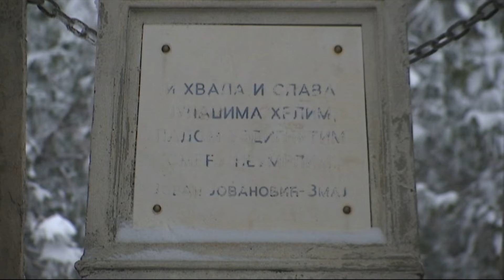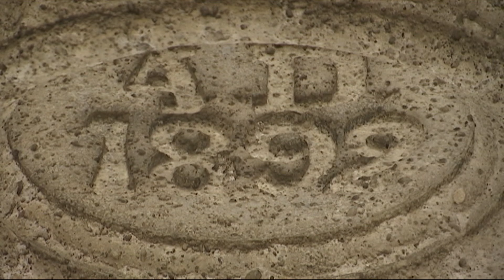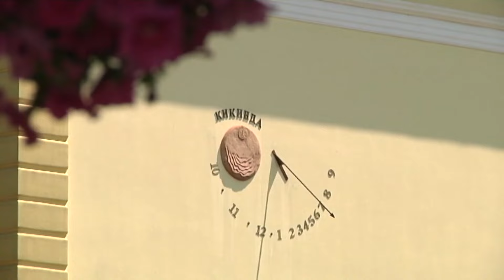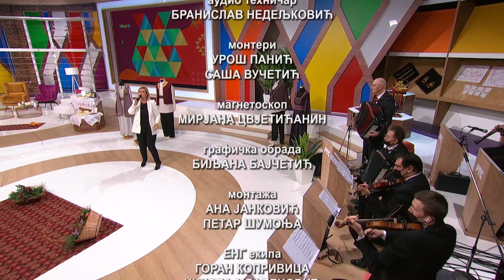ŠARENICA (TV RTS 13. 02. 2021.)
Autorsko delo 1: Ruzo rumena

kompozitor:  Dragan Jovanović, Nebojša Ljubišić
tekstopisac:  Dragan Jovanović, Nebojša Ljubišić
aranžer: x

Interpretator: Aleksa Savic

Autorsko delo 2: Svu noc mi bilbil prepeva

kompozitor: narodni
tekstopisac: narodni
aranžer:

Interpretator: Fenecki biseri

Autorsko delo 3: Tamo

kompozitor: Saša Jocić
tekstopisac: Bosa Gajić
aranžer: x

Interpretator: Rasa Pavlovic

Autorsko delo 4: Bol

kompozitor:  Dejan Nedić
tekstopisac:  Dejan Nedić
aranžer: x

Interpretator:  Aleksa Savic

Autorsko delo 5: Cudna jada od Mostare grada

kompozitor: Narodni
tekstopisac: Narodni
aranžer: Sinisa Vicentijevic

Interpretator: Merima Njegomir

Autorsko delo 6: Snijeg pade na behar, na voce

kompozitor: Narodni
tekstopisac: Narodni
aranžer: Sinisa Vicentijevic

Interpretator: Merima Njegomir

Autorsko delo 7:

kompozitor:
tekstopisac:
aranžer:

Autorsko delo 8:

kompozitor:
tekstopisac:
aranžer:

Autorsko delo 9:

kompozitor:
tekstopisac:
aranžer: